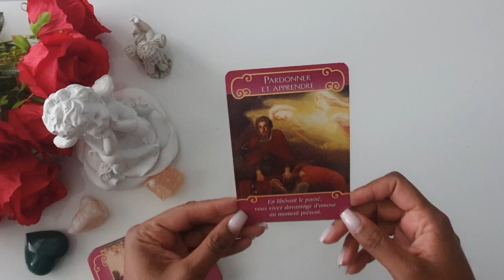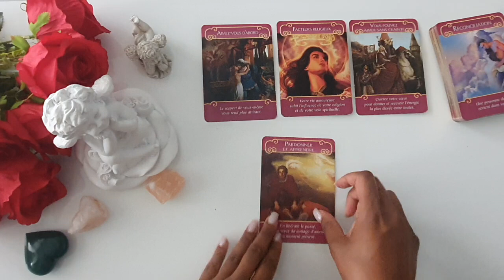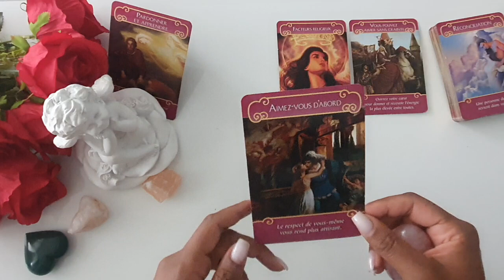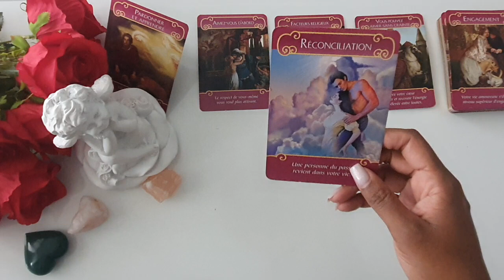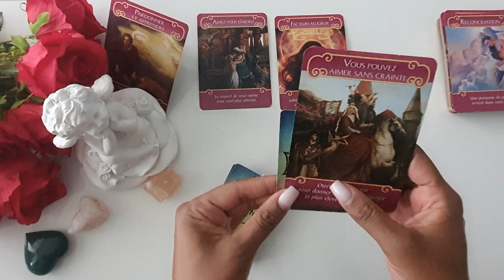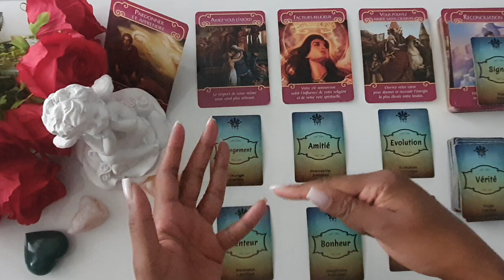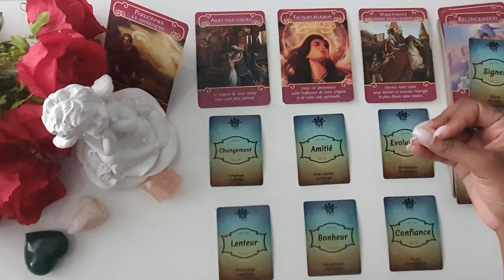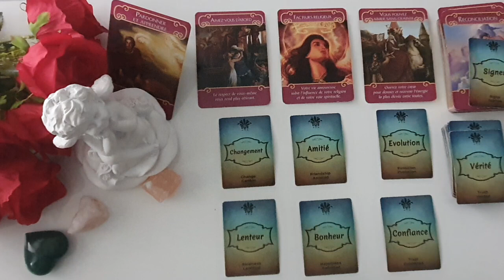POISSON ♓️ SENTIMENTAL ❤️ NOVEMBRE 2022 - VOUS IMPOSEZ VOS RÈGLES 💖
PLAYLIST POISSON

📌 MES OUTILS

 J’utilise les oracles suivants :

- Les 77 d'Alyass Ke - L'oracle des anges de Doreen Virtue
- L'Amethyst love,
- Le petit oracle des messages des anges
- Le Belline

📲 Contactez-moi